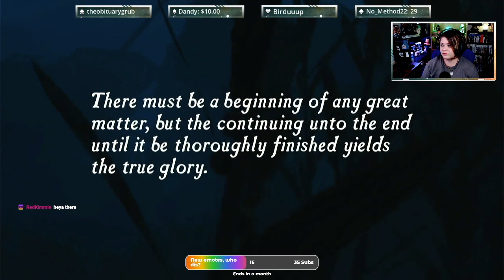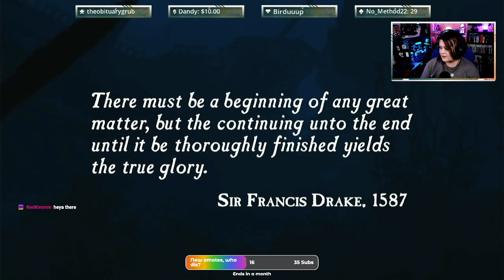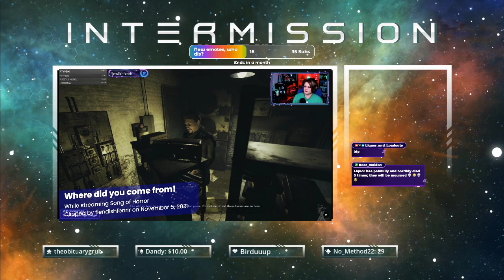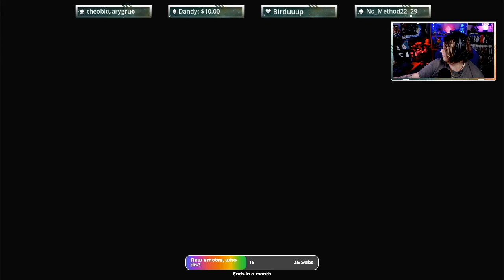Uncharted: Drake's Fortune, part 1